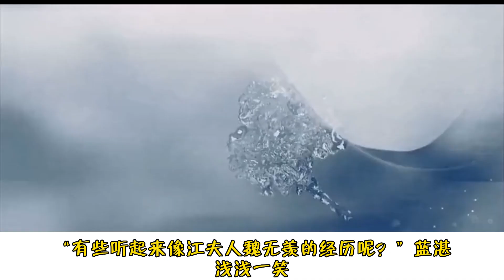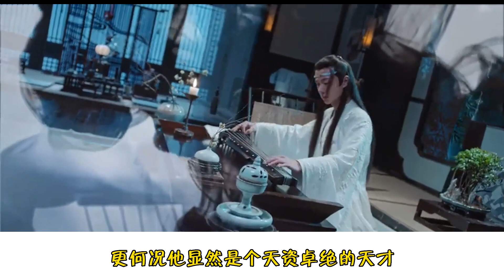【忘羨】鳳命羨羨的發家史07：「有些聽起來像江夫人魏無羨的經歷呢？」藍湛淺淺一笑，「遠道莫不是直接套用江夫人的經歷吧？」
魏嬰自知失言，趕緊圓場，「啊～藍湛，你是說我在吹牛？我就算要吹牛也不會套用魏、魏無羨的經歷啊。你又不是不知道他名聲不好。」